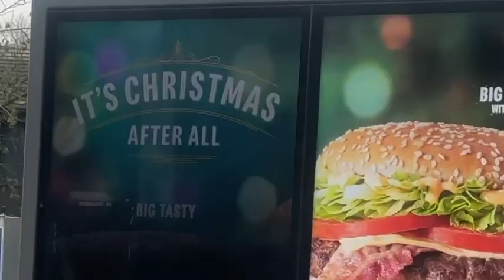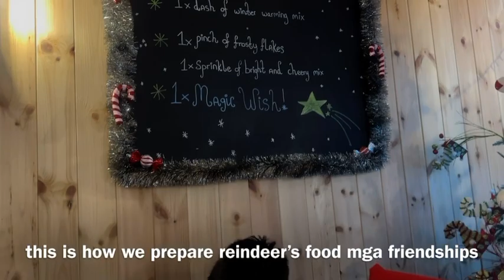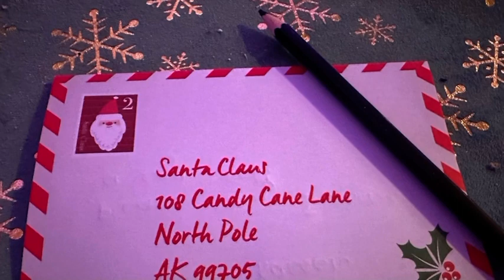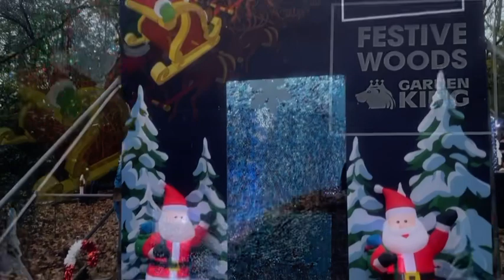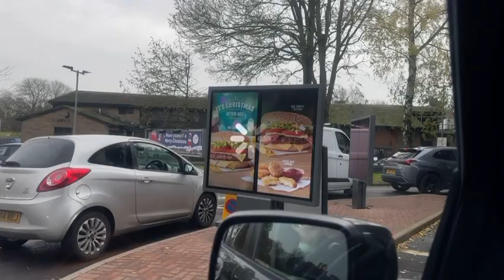Christmas 🎄 Is Coming! We Went To See Santa 🎅 And We Learned How To Make Magic Reindeer’s Food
Christmas Is Coming -We learned how to make magic reindeer’s food and we went to see Santa.

You know the holiday season has officially begun when your Christmas tree is lighting up your home with joy. You are basking  in the spirit of the season by doing things to get everyone to your level of celebration, like preparing reindeer’s food with my boys under the supervision of Mrs. Claus, and most of all a meet and greet with Santa 🎅 in his grotto.

See the World for a Fraction of a Cost

Camera Used To Shoot This Video:
Apple iPhone 14 Pro Max (256 GB) - Gold

Achieve the work life balance you desire.

Please support the Channels of my Super Friendships:

Jason Manrique
Nlavin
Virtual Tour
Loniefe Armsby
Lutong Abroad
Yukina’s Channel